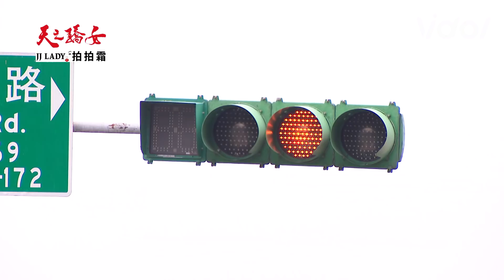天之驕女│EP369 品萱安慰小愛與大力鬥嘴鬥不停 YUKI三關鬥智全輸志龍陣營 Proud of You│ Vidol.tv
品萱跟大力吵架好可愛！